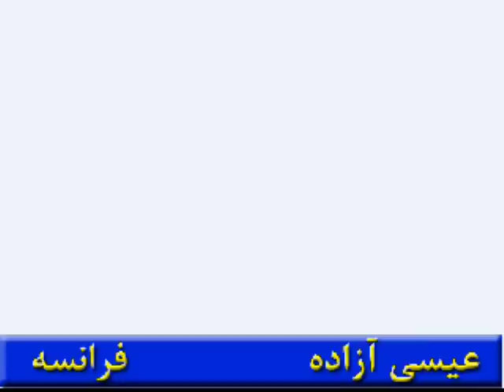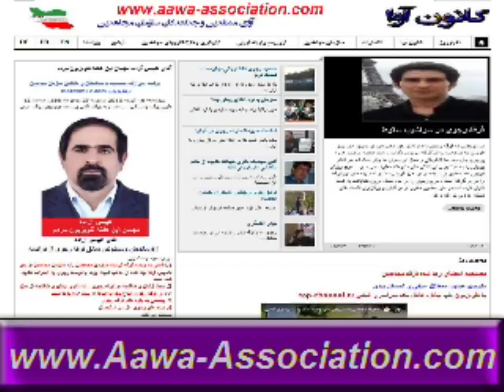Aawa Association 16 Feb 2018 Ex Mojahedin * Issa Azzadeh